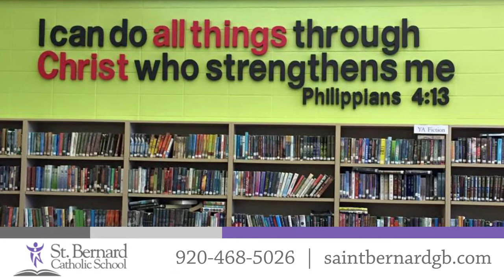Saint Bernard Catholic School | Private Schools in Green Bay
Saint Bernard Catholic School, a GRACE system school located in East Green Bay, provides its students with a faith-based program of education that focuses on forming the whole person spiritually, academically, creatively, emotionally, physically, and socially. Saint Bernard Catholic School is the largest of the GRACE system schools and offers a Catholic Elementary education to students in 3K to 8th grade. Students actively participate in service learning projects which allows for a true integration of Catholic values in the school environment. With access to art, music, band, Spanish and physical education as part of a regular curriculum, students are provided with an opportunity to discover their unique God-given gifts and talents. Students also have the opportunity to participate in our vibrant athletic program, our award-winning Destination Imagination club, Scouting, forensics, the annual Math Bowl and much more. Learning is fun and meaningful at St. Bernard Catholic School.